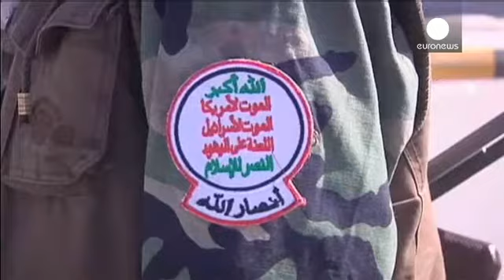Yemen Parlamentosu Cumhurbaşkanı Mansur Hadi'nin istifasını görüşecek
Yemen'de Şii milislerin başkent Sana'nın kontrolünü ele geçirmesinin ardından ülkedeki siyasi kriz derinleşiyor.

Cumhurbaşkanı  Abd-Rabbu Mansur Hadi'nin istifasını görüşmek için parlamentonun cumartesi günü acil olarak toplanacağı açıklandı.

Mansur Hadi'nin istifasının kabul edilmesi durumunda, yerine Parlamento Başkanı Yahya El Raye'nin oturması bekleniyor.

Cumhurbaşkanının istifasını memnuniyetle karşıladıklarını belirten Şii Husi hareketi, kendilerinin de içinde yer alacağı bir başkanlı…